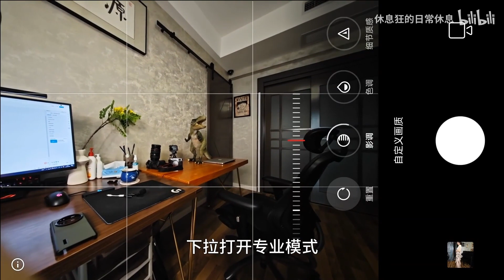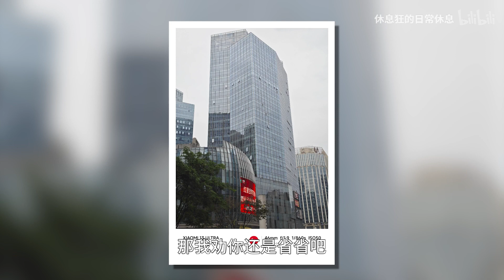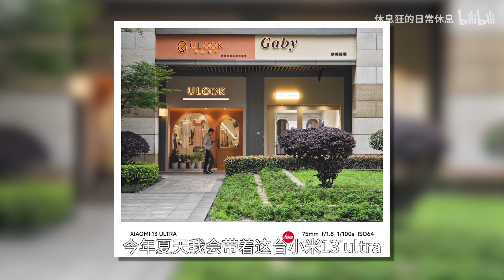小米13拍照 使用體驗分享。